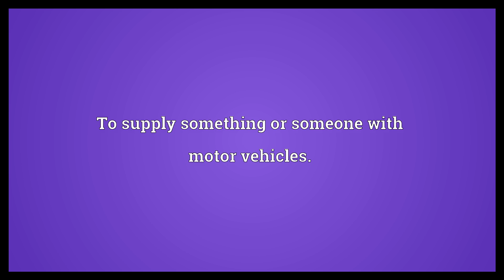Motorize Meaning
Video shows what motorize means. To fit something with a motor.. To supply something or someone with motor vehicles.. To supply armoured vehicles; to mechanize..  Motorize Meaning. How to pronounce, definition audio dictionary. How to say motorize. Powered by MaryTTS, Wiktionary